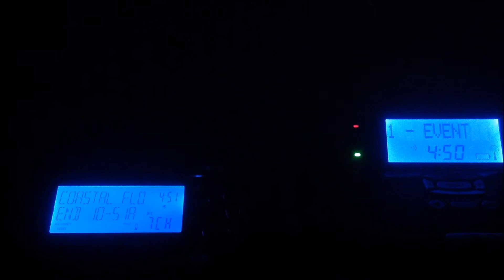EAS #1365 - Coastal Flood Warnings and High Surf Advisory from Upton 1-22-2016